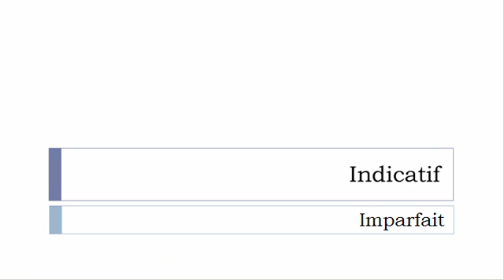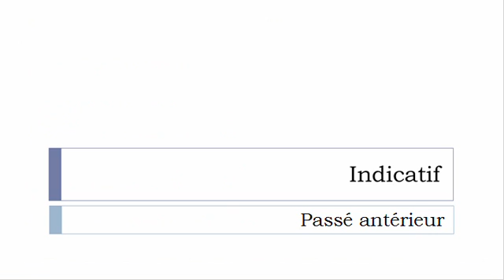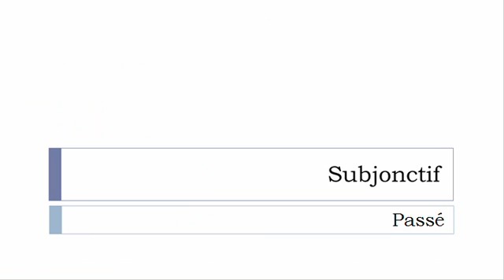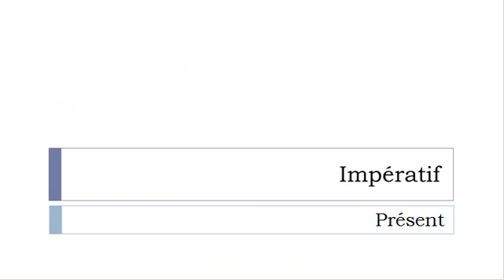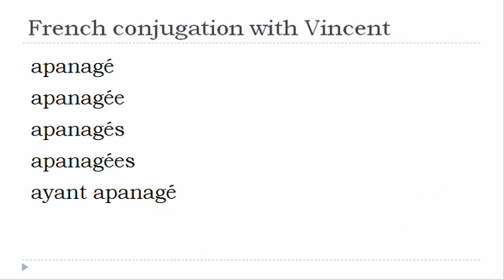French verb = All tenses # Apanager